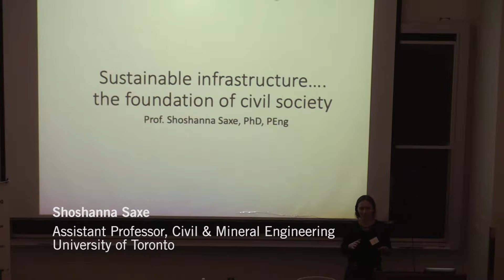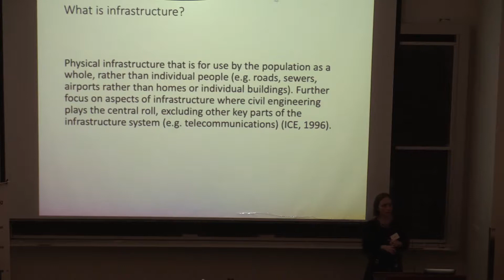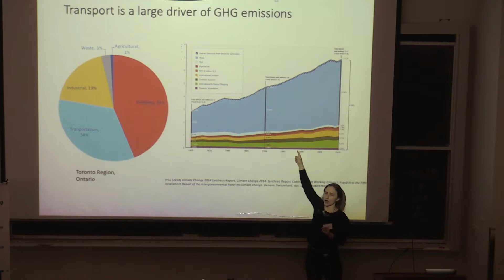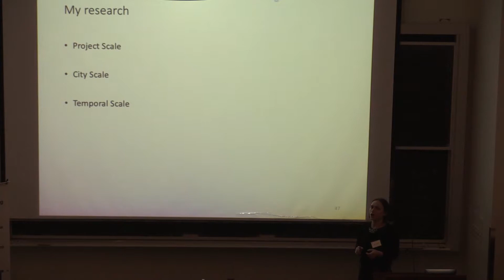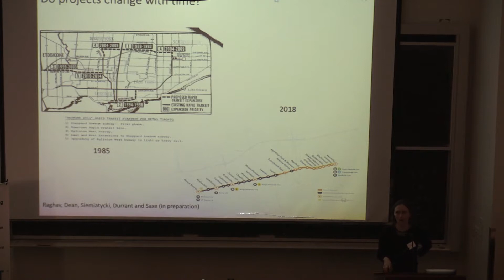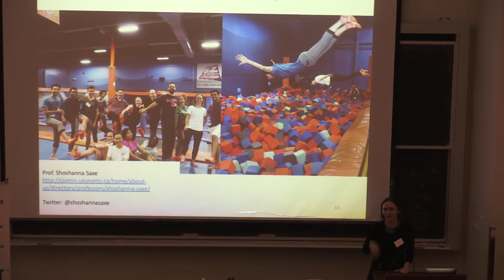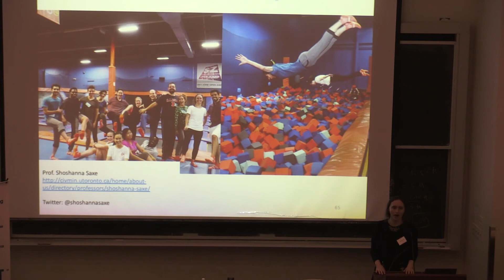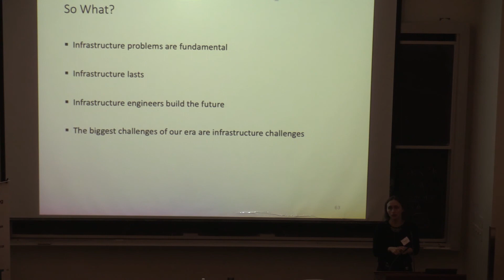ESEC 2019 - Infrastructure - Shoshanna Saxe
The Division of Engineering Science at the University of Toronto welcomed Professor Shoshanna Saxe to present on the subject of infrastructure engineering at the Engineering Science Education Conference (ESEC) 2019.